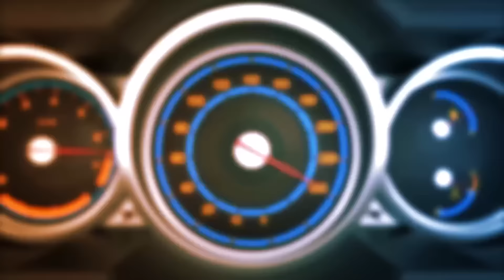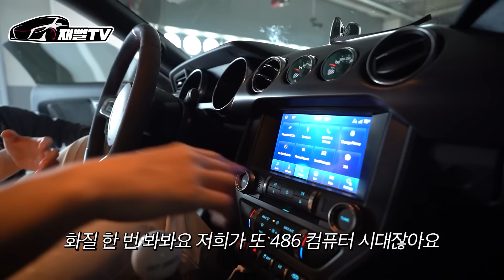잔고 500만 원 남은 재벌2세가 풀할부로 샀다는 괴물차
2천억짜리 호텔의 사장님의 통장 잔고는...?